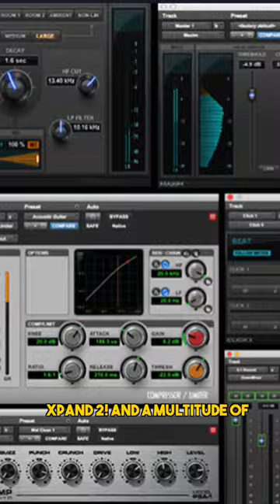Best Free Music Making Software - Pro Tools Intro! | FREE DAW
Pro Tools Intro